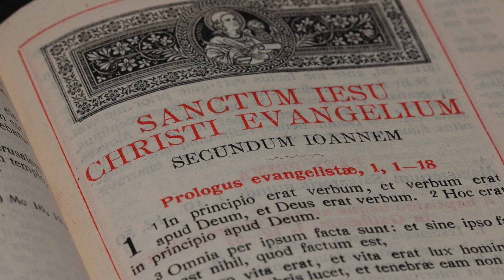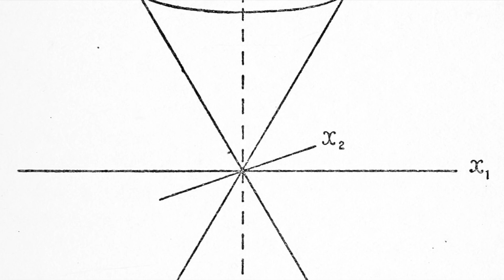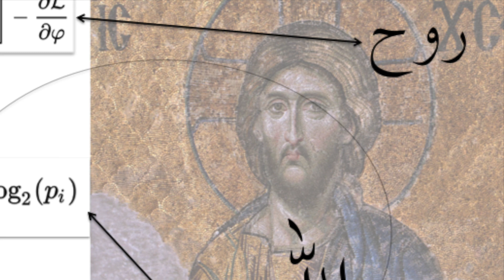Idealism The Bridge Between Science and Religion (short trailer)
Short trailer for upcoming book/video series I am working on. When I hit at least 1000 views I will release the first and second episode. For longer version (15 min)